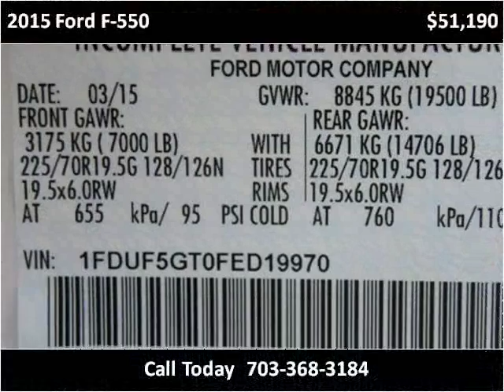2015 Ford F-550 New Cars Manassas VA